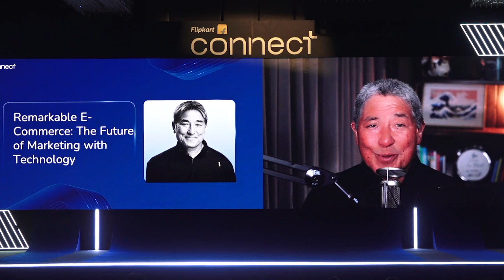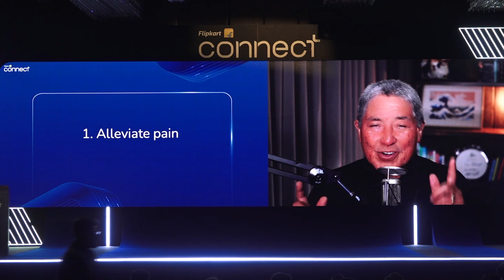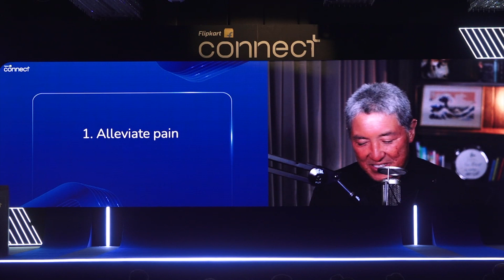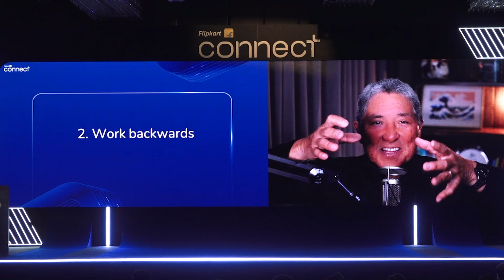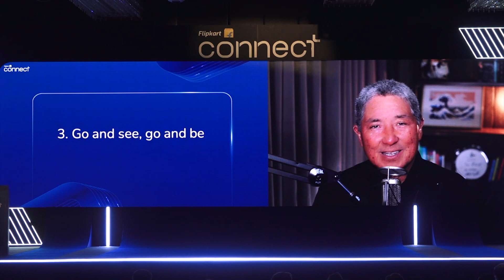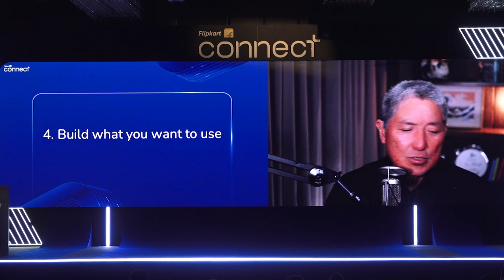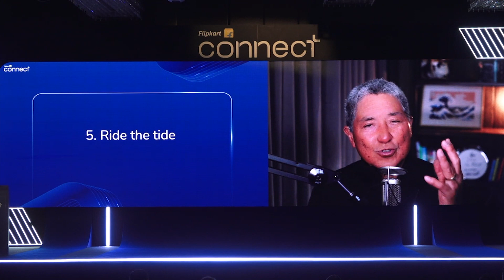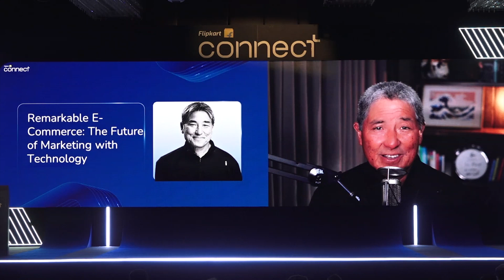Future of Marketing with Technology | Guy Kawasaki